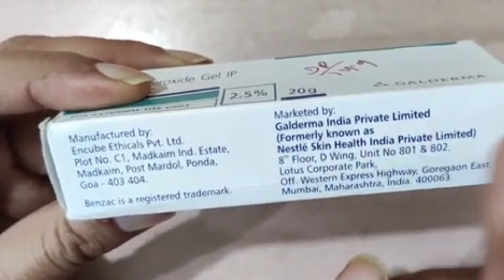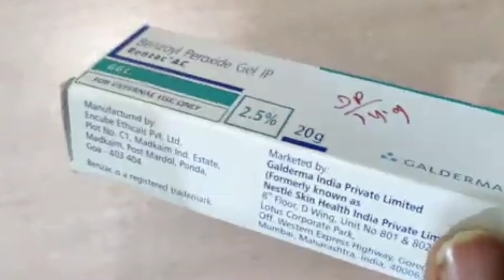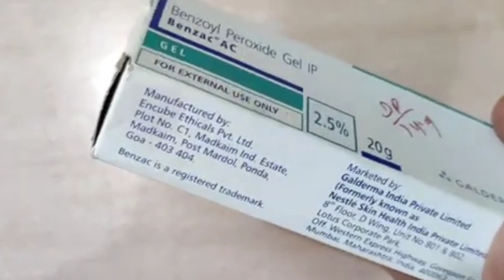चेहरे के काले दाग-धब्बे, झाइयां, निशान, चेचक के दाग गारंटी के साथ जड़ से खत्म करो एक ही रात में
चेहरे के काले दाग-धब्बे, झाइयां, निशान, चेचक के दाग गारंटी के साथ जड़ से खत्म करो एक ही रात में//Benzoyl Peroxide